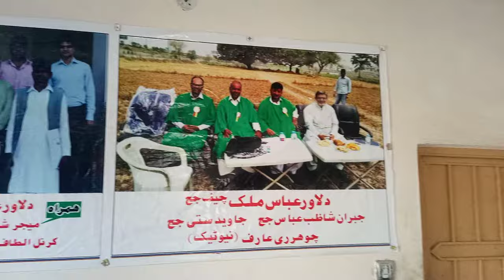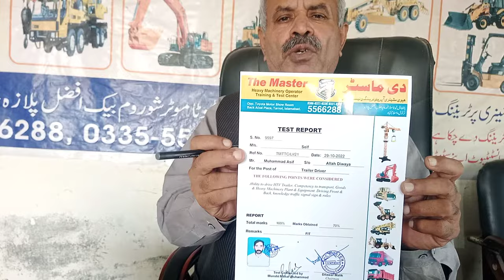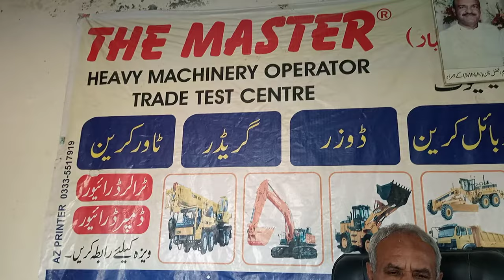heavy machinery operator training centre 03006018118. 03436018118